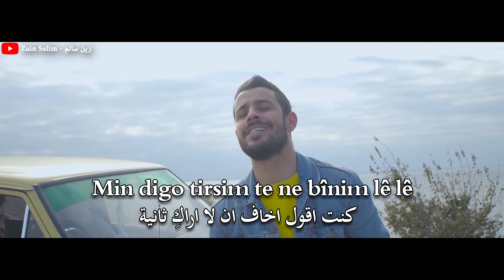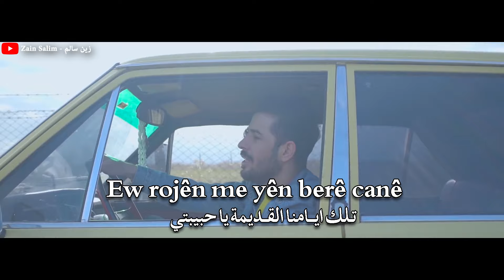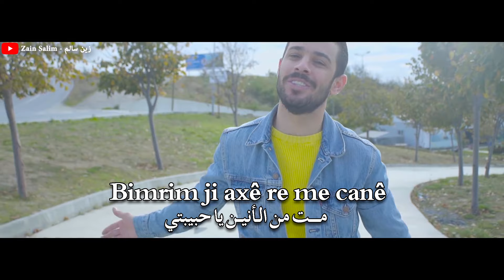اغنية كردية تستحق الاستماع - مترجمة للعربية Se Bıra - Cane